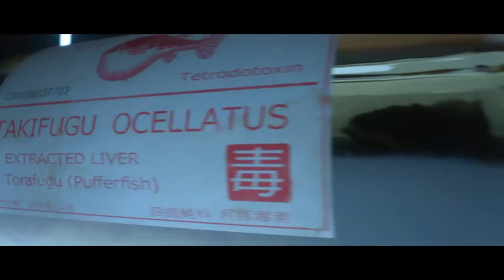Hitman Played by Inspector Clouseau (Pt 1)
The Barbies Gaming Clan - An average bunch of guys playing and streaming  games in one place for everyone's enjoyment. We all have our preferred genre of game but generally we just love and play all games.
Come join us in being average at Rainbow Six Siege, Resident Evil, Titanfall 2, Rocket League, VR gaming, GTA 5 and pretty much any other game we can get our hands on.
We are primarily PS4 and PC players.

The Clan:
Shane- Shazzam69 -

Ryan- Naxyr4/Silvernax- Pokemon Master. Often found outside the building as last man standing... Check out his channel

Max- Maximuskawaskai

Tom- Boominghedgie

Aidan- n02matia

Alex- Sighpolice

Matt- MaffeyerwLight

Shane E- chickenangel-the racing game guy

Jason- Uberch33z3